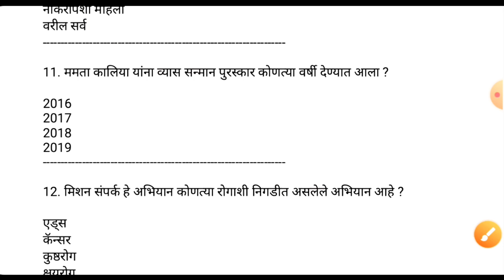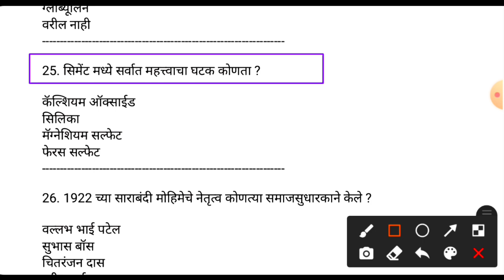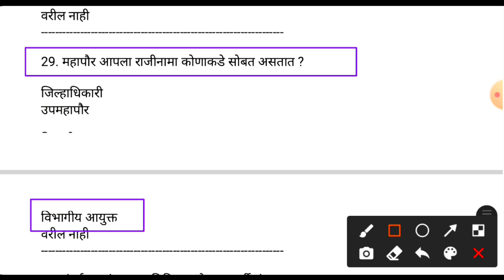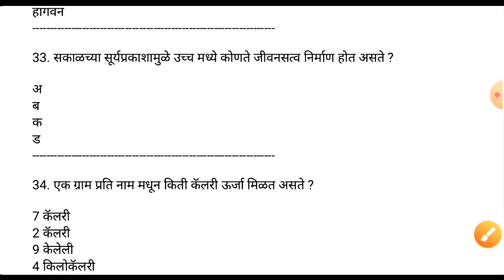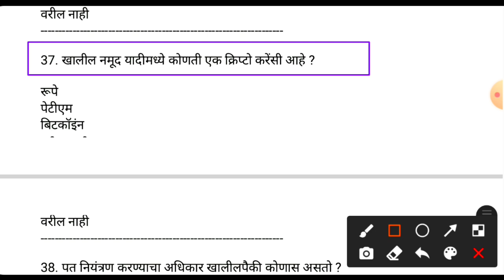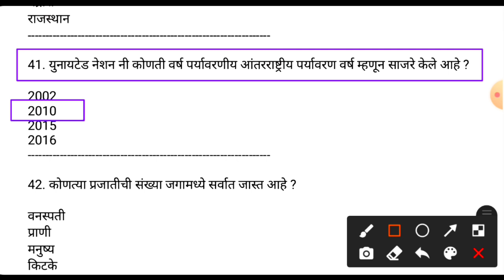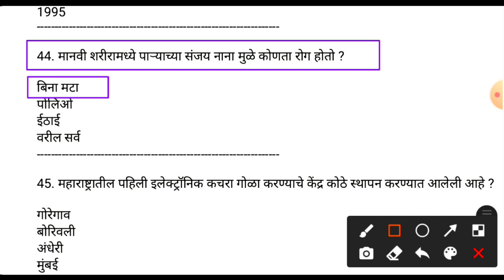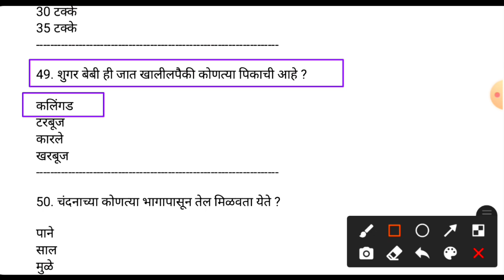|👍|Spardha Pariksha Most Important Questions|All Exam Very Highly Suggested Imp Gk|Imp Marathi Gk|👍|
Mega bharti
Question papers
Marathi grammar
Sarkari noukri
Vanrakshak bharti
Mpsc gk
Upsc gk
Megabharti questions
Mahapariksha 2021
Mahapariksha question 2021
Mahabharti 2021

india gk
samanya dhnyan
mpsc syllabus
mpsc marathi

mpsc gk in marathi
mpsc gk
gk mpsc
mpsc gk questions in marathi
gk for mpsc
mpsc gk question
mpsc gk pdf in marathi
general knowledge in marathi for mpsc
mpsc general knowledge questions and answers in marathi pdf
mpsc general knowledge
mpsc general knowledge questions and answers in marathi
mpsc general knowledge questions and answers
general knowledge for mpsc